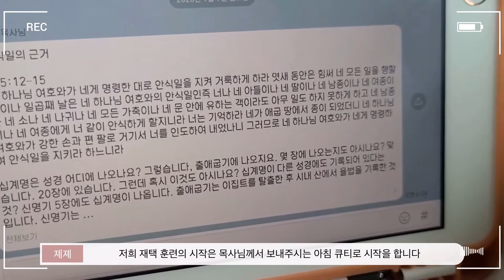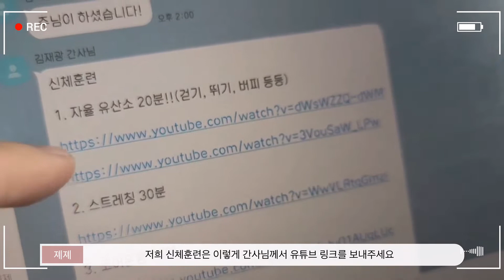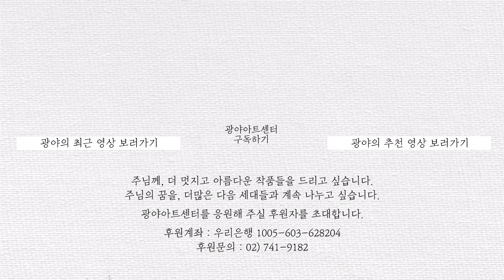[VLOG #1]극단광야 재택근무 브이로그 [기획팀 편]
코로나 19가 지속되면서
광야 기획팀은 보다 안전한 내일을 위해
재택근무를 시작했어요💻

여느 직장인과 동일하게 집에서
업무를 진행 하지만 기획팀은

📚업무 전 묵상을 하고
🏃틈틈히 운동도 한답니다.

조금은 색다른 광야 기획팀의 재택근무 브이로그

📌뮤지컬 넘버 등 광야아트센터가 공개하는 콘텐츠를 가장 먼저 만나고 싶다면

💌댓글로 응원의 말을 남겨주세요!

📖 [더 북; 성경이 된 사람들] 네이버 예약 예매하기